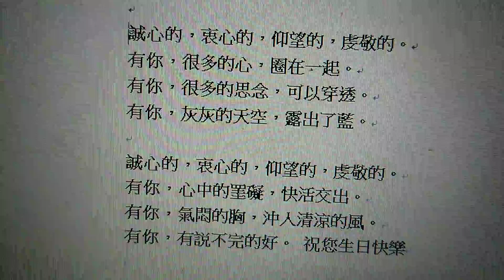祝衛漢生日快樂